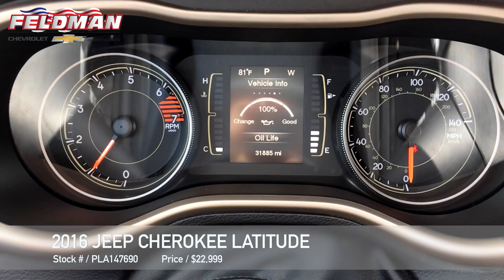Jeep Cherokee Latitude New Hudson MI PLA147690